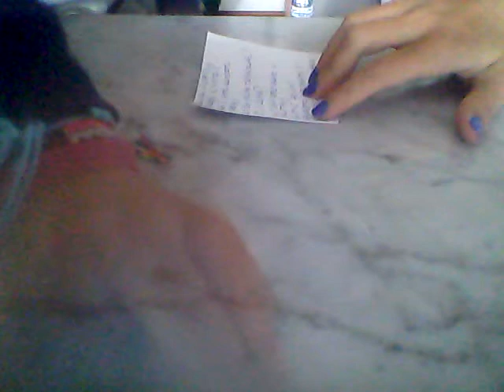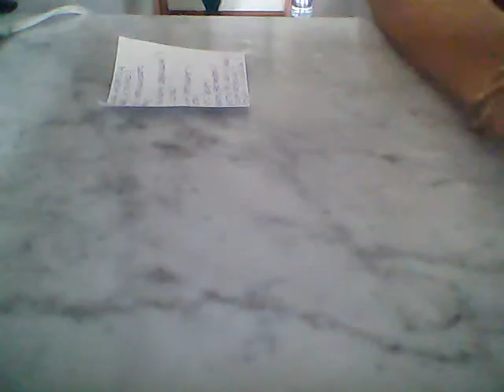Video TAG: Le 10 domande sul fimo!!!! :)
Ecco il video che ha fatto anche Giulia!!! Un bacione! Asia